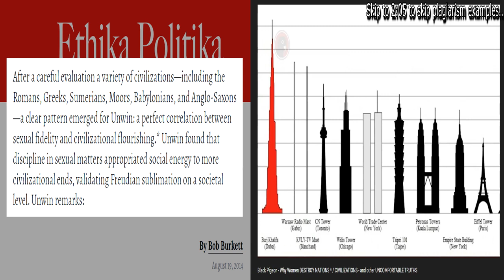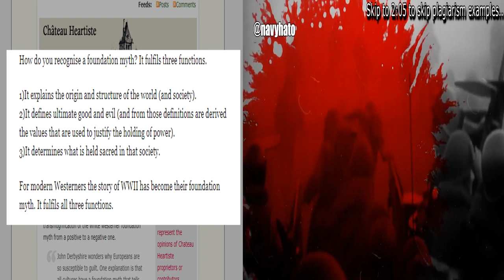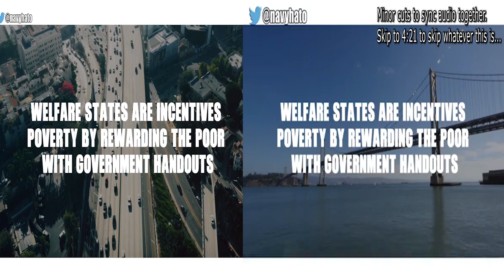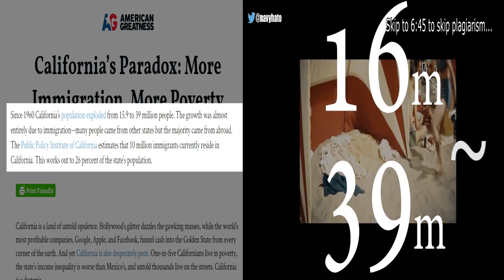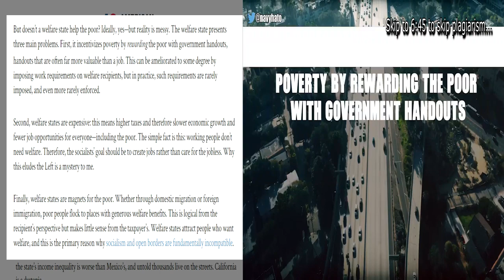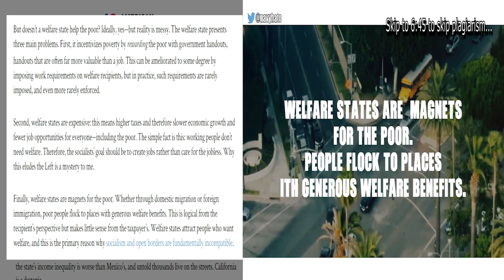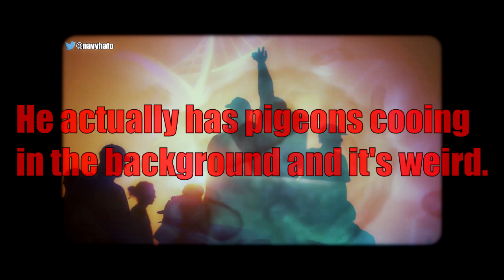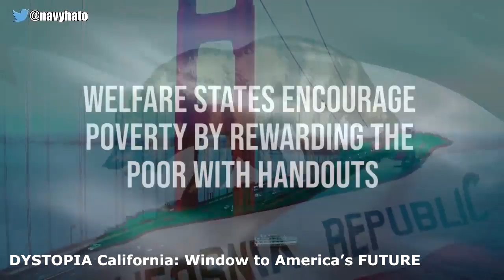Black Pigeon Speaks Caught Plagiarizing. Again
My Discord (I'm always here)

Black Pigeon Stinks. Black Pigeon Squawks. Black Pigeon Repeats. Black Plagiarism Speaks. Oh by the by, he lives in a pile of pigeons so his house probably smells really bad. So that's fun. You can hear the pigeons cooing in the background of the bubonic plague video if you listen closely with headphones.

Sources:
(California is apparently a third world state)
(Which is a copy of this video btw)
(Which is also a copy of this video, btw)
(Which is stolen from this article lol)
(Great video from my friend Bailey on BPS and his history of bullshit)